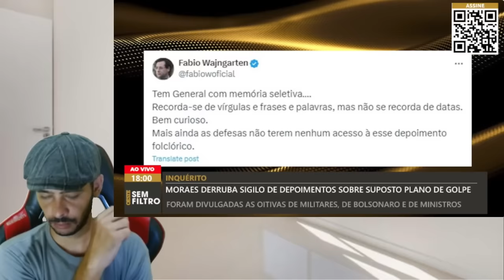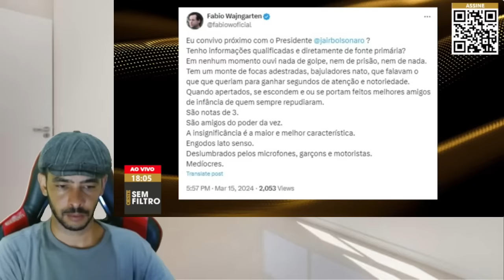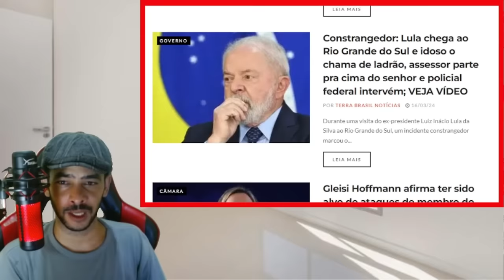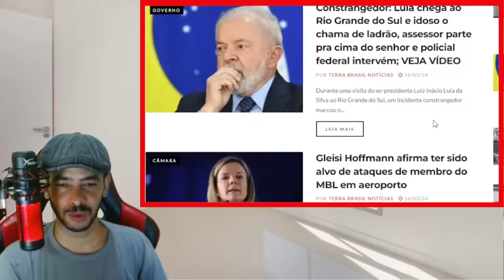O BANDIDO SE DEU MAU DESSA VEZ QUADRILHA FOI SURPREENDIDA LA